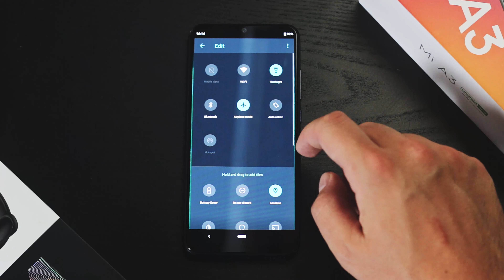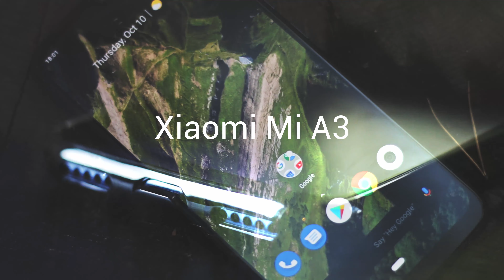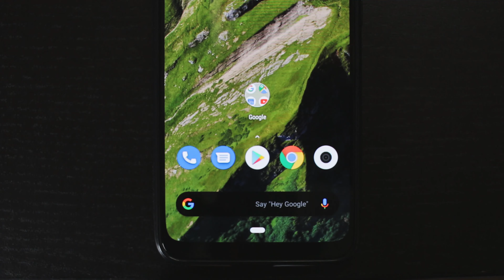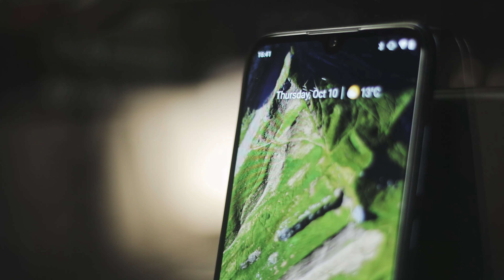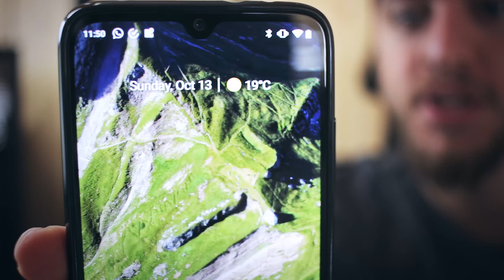CO MUSÍTE VĚDĚT O Xiaomi Mi A3 - UPŘÍMNÁ RECENZE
▶ Kup si Mi A3 - Každý nákup přes tento link mě podpoří!